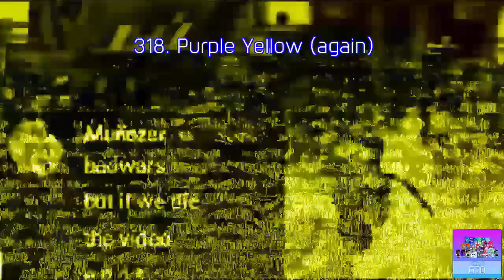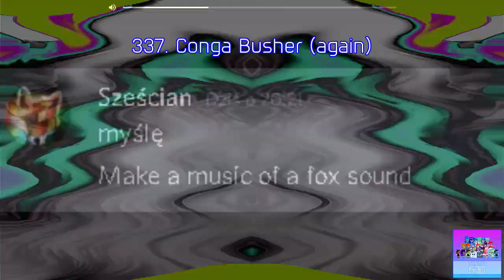DDOR Novi Sad Logo Render Pack Collection V2 (Part 4)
Full version with more rounds!